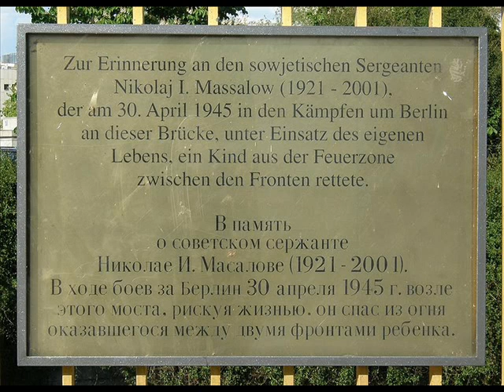Советские герои-Николай Масалов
Сержант Николай Иванович Масалов (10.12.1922, д.Вознесенка Томская губерния-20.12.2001, п.Тяжин Кемеровская область)-знаменитый советский солдат, прототип монумента Воина-освободителя в Берлинском Трептов-парке (скульптор Евгений Викторович Вутчетич, девочку позировала Светлана Котикова, позже ставшая актрисой (Ох,уж эта Настя)). Песни ВИА Самоцветы За того парня (Марк Фрадкин-Роберт Рождественский, вокал Валентин Дьяконов) и ВИА Песняры Березовый сок (Вениамин Баснер-Михаил Матусовский, вокал Леонид Борткевич)